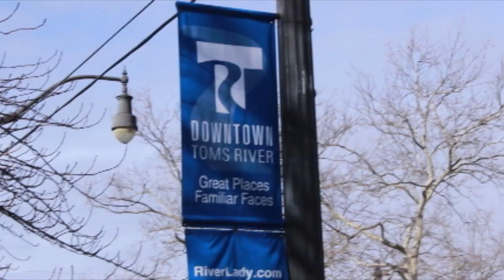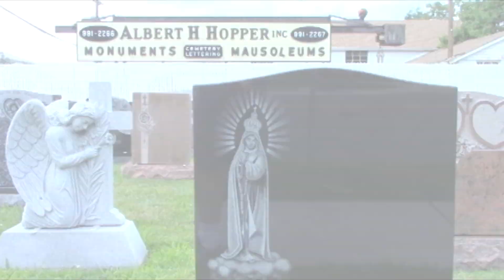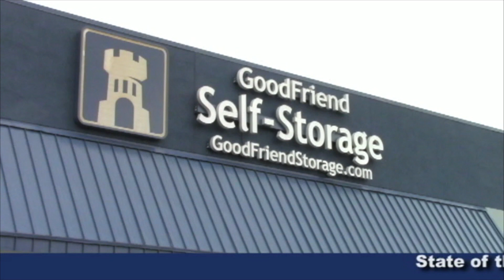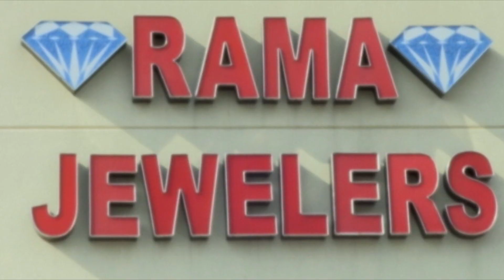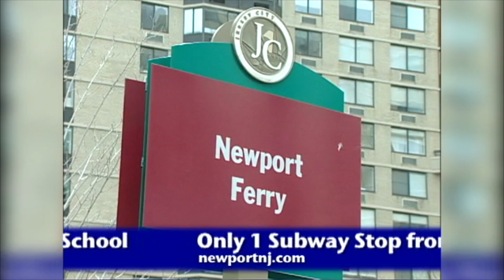Toms River Show for April 6th 2019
Pat Talks about the TR Mayoral Election and Distracted Driving Enforcement